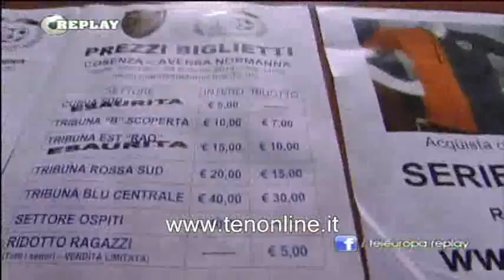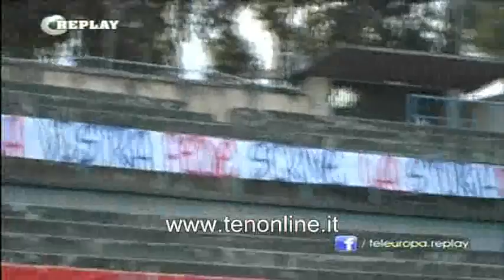ten REPLAY 22 dicembre 2014